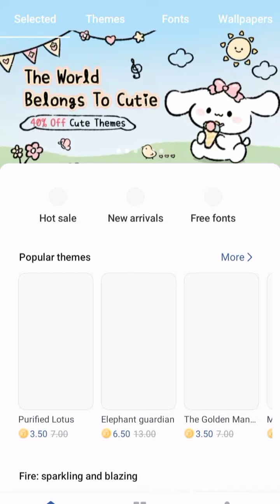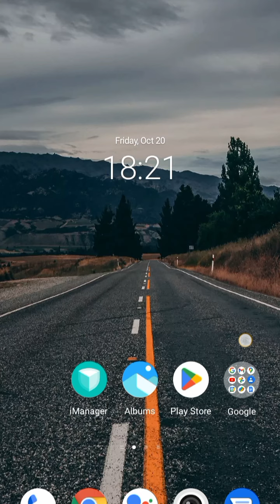किसी भी फोन में Theme Change कैसे करें ll#viralvideos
Hello.
dosto Aapka Swagat hai phir se ek nayi video me
Aaj ki video ka topic hai aap kaise apne mobile phone ki theme ko change kar sakte ho.

toh video ko pura jarur dekhe.

short video viral tags.
online check your bank balance.
YouTube par video upload karbe ka sahi tarika.
YouTube se paise kaise kamaye.
YouTube se income kitni hoti hai.